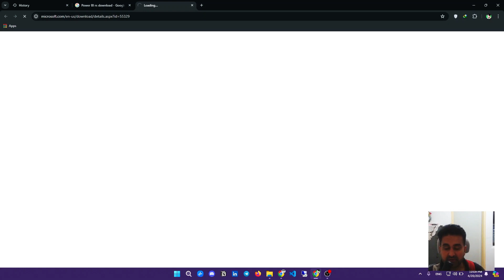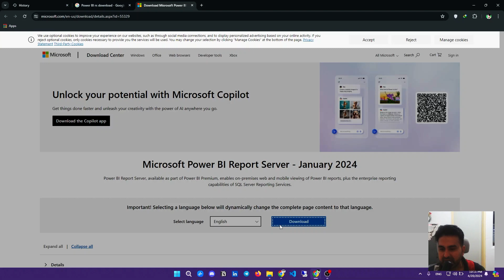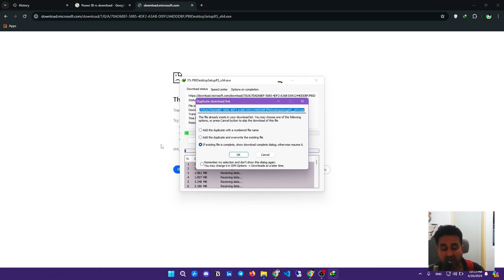دانلود power bi